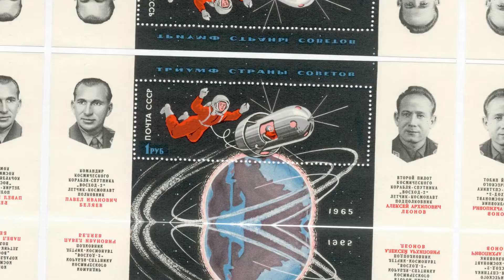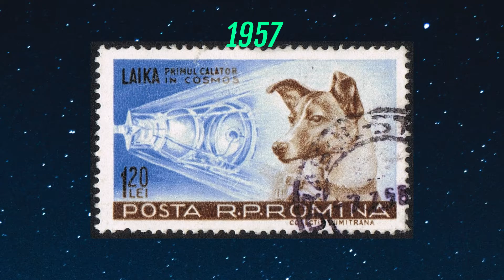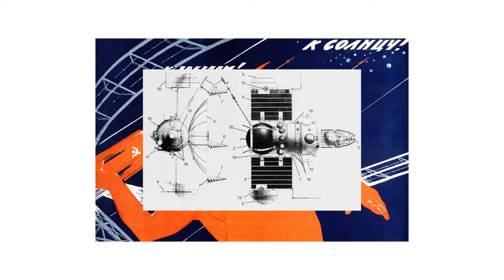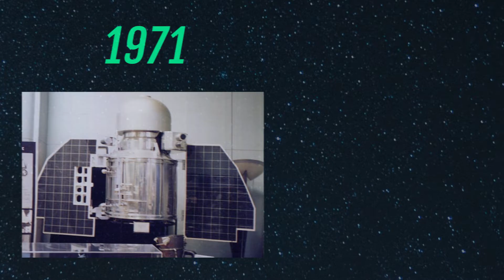Erfolge der sowjetischen Raumfahrt erklärt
Hey! Heute geht's um die sowjetische Raumfahrt - speziell um die grössten Meilensteine dieser abendteuerlichen Geschichte.
Je nach Nachfrage kann ich gerne auch ein Video zur US-Amerikanischen oder zur deutschen Raumfahrt machen.

Dieses Video hat etwas mehr Zeit in Anspruch genommen - umso mehr hoffe ich, dass es gut bei euch ankommt! :D

Ich freue mich auf deinen Themenvorschlag für die nächsten Videos!
Danke & GG